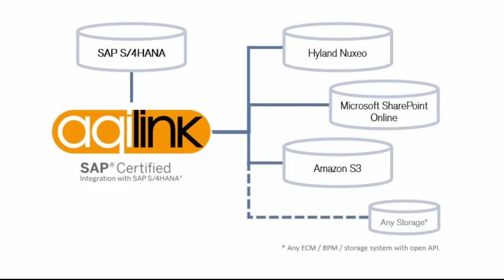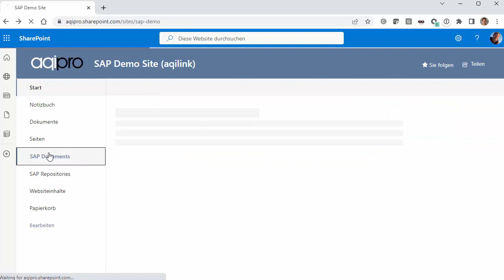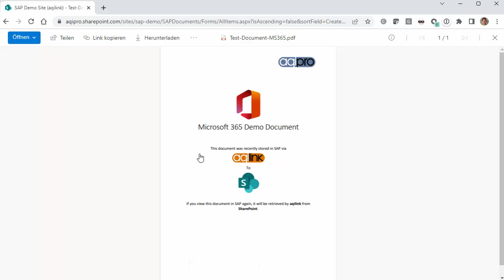SAP and SharePoint - Store an Attachment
In this video we'll store and later retrieve a document as attachment in S/4HANA (using GOS menu) to a site in Microsoft SharePoint Online via our SAP certified integration aqilink. With this integration, the SAP user will always have his content in his context.

In the video you can watch the following:
✅ [00:26]: Upload a document to a SAP business object (example: Invoice) and store it as attachment with the "Create Attachment" option.
✅ [01:11]: Display the document with the native SAP viewing component.
✅ [01:28]: Navigate to the stored document in SharePoint Online.
✅ [02:03]: Display the document in SharePoint Online.